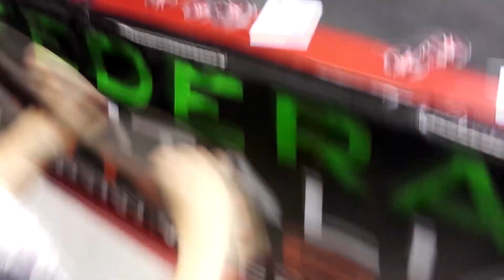ICW - Italian Championship Wrestling al Cartoomics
Leggimi o ci picchiano

Hakuna matata ragazzi/e, ma che figata è ?

Indirizzo Casella Postale :
poste italiane